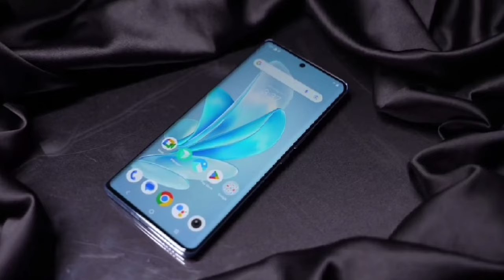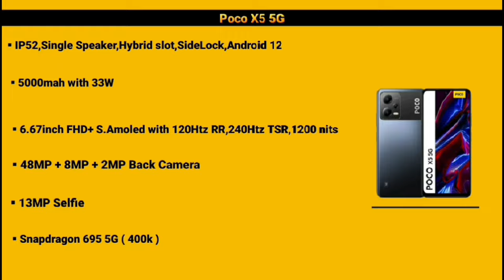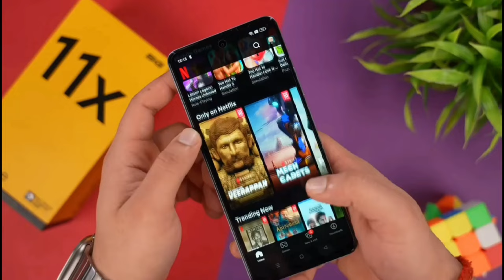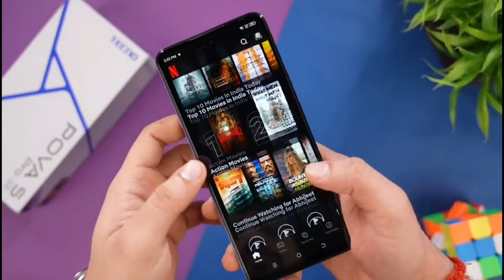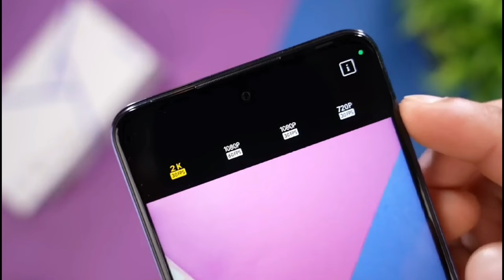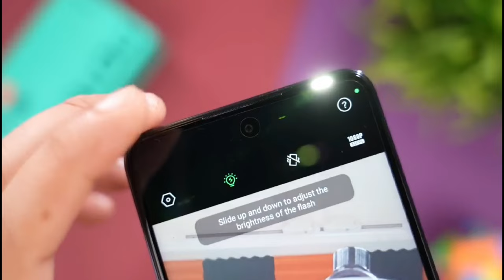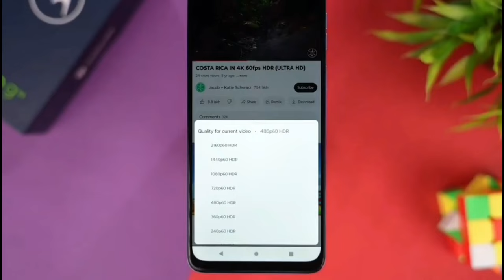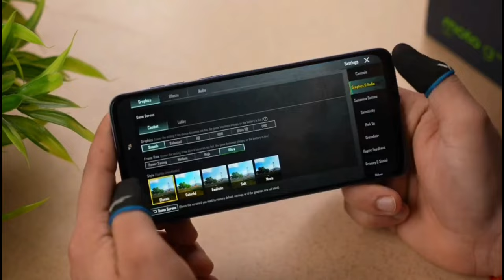Top 5 Best Smartphone under 15000 | Best Phone under 15k | Best mobile under 15000 | Dbtekh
REALME 11X 5G
POCO X5 5G
TECHNO POVA 5 PRO 5G
INFINIX NOTE 3O 5G
MOTO G54 5G

Top 5 Best & Powerful 5G Smartphone under 15000 | Best phone under 15000 | Best Smartphone under 15k

Top 5 Best & Powerful 5G smartphone under 15000 | Best Phone under 15000 | Best Phones under 15000

Hello Guys welcome back to a new video in this video i am going to show you top 5 best smartphone under 15k

best phones inder 15000
dbtekh